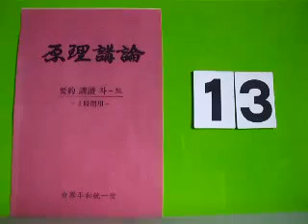DP Kor 1 hr HDH 13